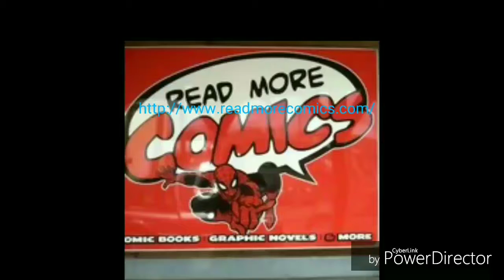The Disney remakes and my opinions on them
u/Kayceejr91